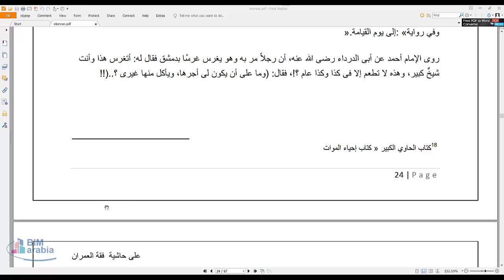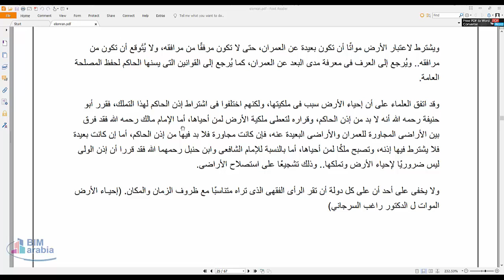أحياء الارض الموات